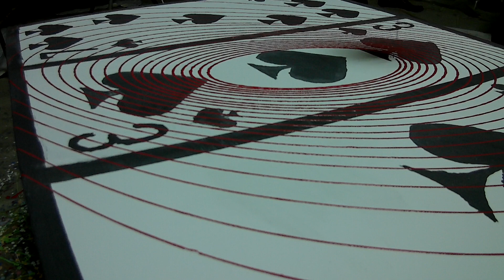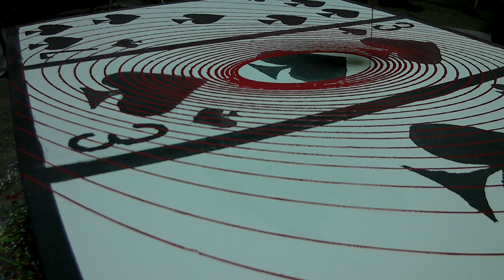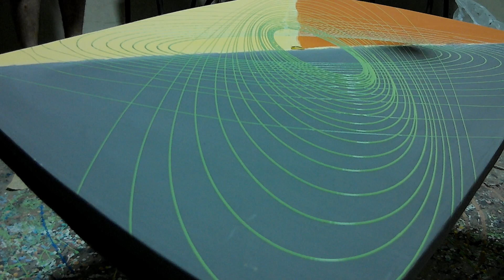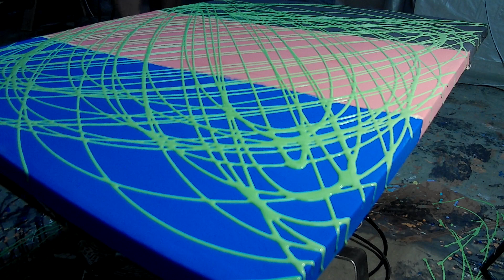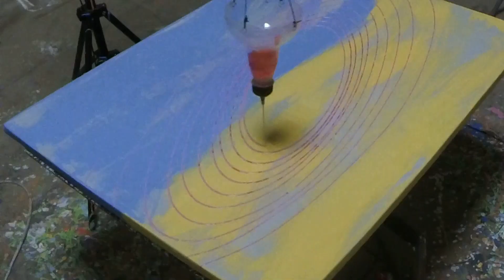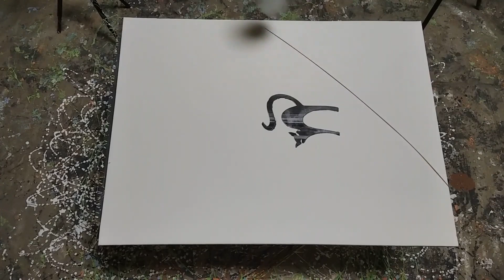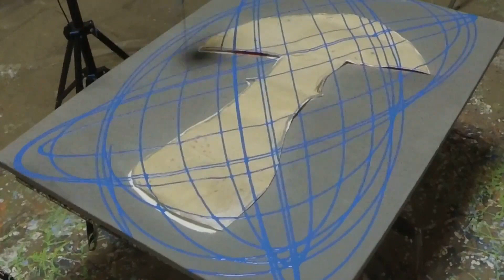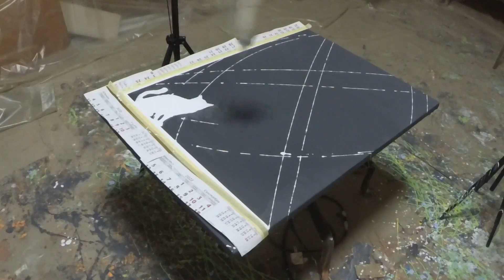Картины акриловая краска #8 Art Relax Mix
Painting @artpendulum 60X80, as painted, you can go to the channel 🔔 click on the bell to be notified of new videos on the channel 📢 If you want to order a painting, write to the direct Follow our social media accounts to stay up to date with the latest news